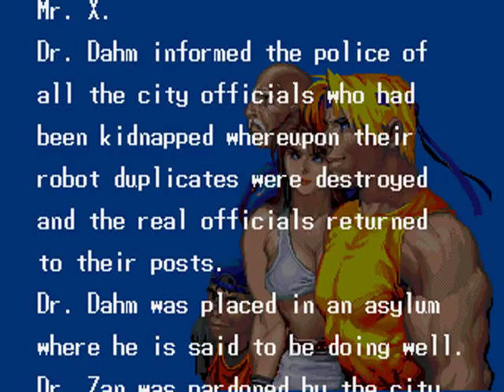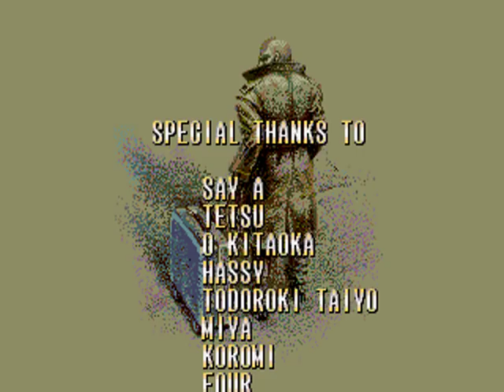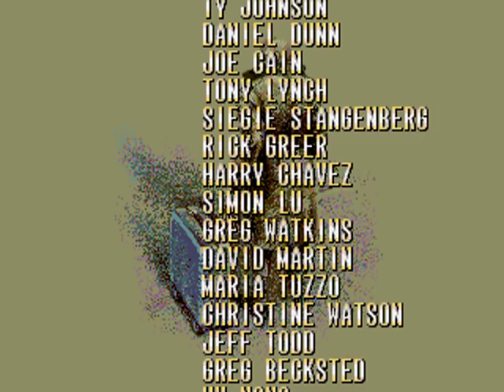Streets of Rage 3: Deathless Skate Run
Over 55k views!
Over 400 likes!

Now I have videos of all four original characters without dying in Streets of Rage 3, but I also plan on doing ones of the secret characters.